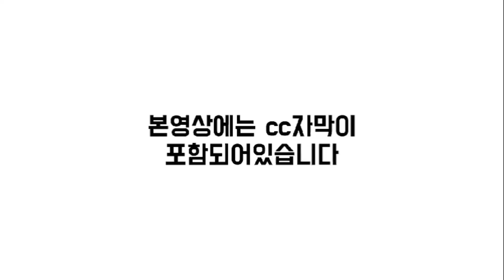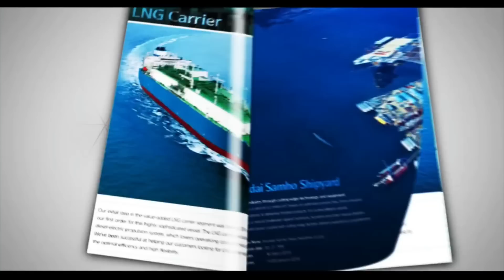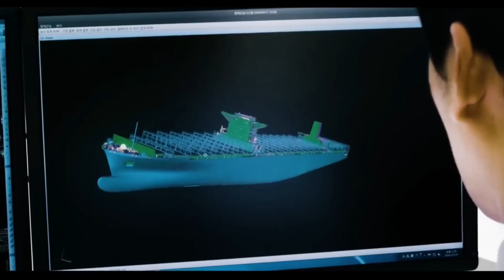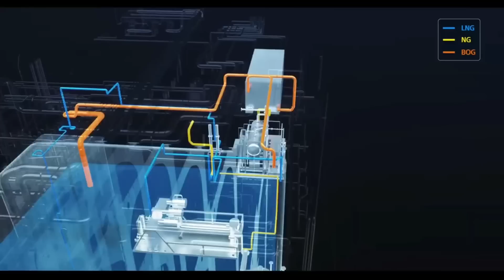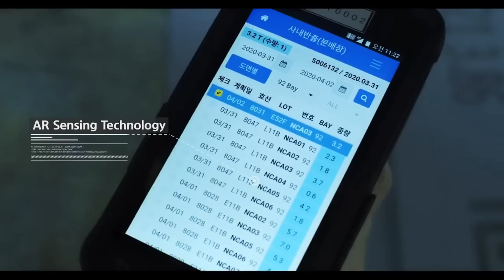[CC한글자막]HD현대·대우조선·삼성중공업이 뭉쳤다?? 몸값 높인 'VLCC·수에즈막스' 발주 러시, 세계 2위 머스크가 쏘아올린 '메탄올 추진선' 조선업계 '훈풍'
3개월에 1회 정도 꾸준하게 관리해주시면 최적의 도장 상태 유지가능.